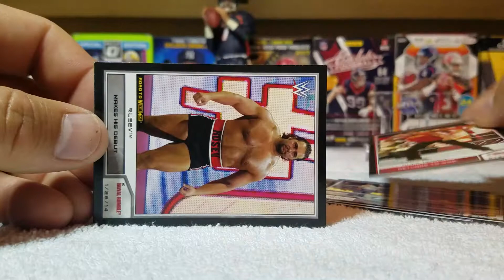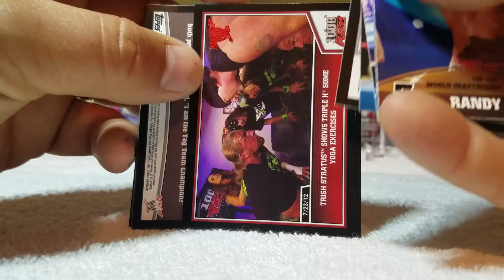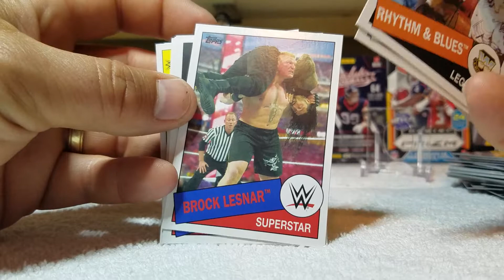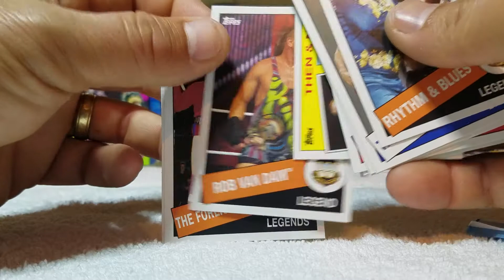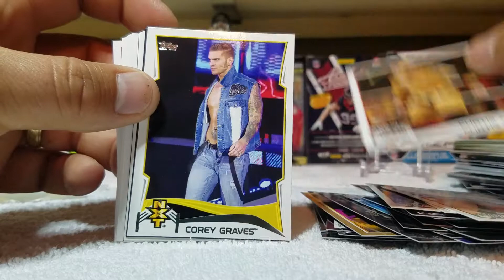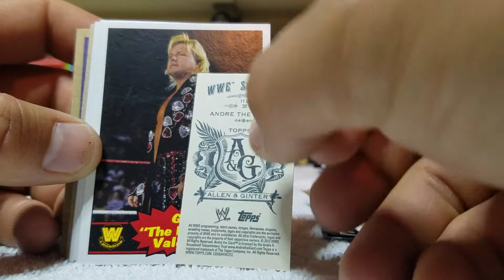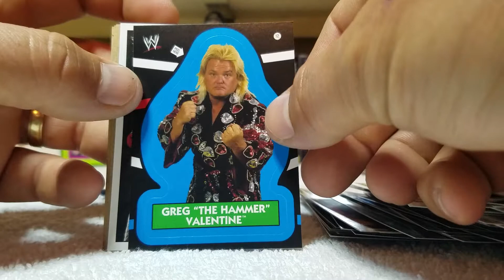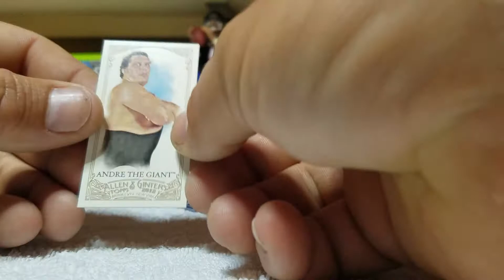Various WWE value hanger packs